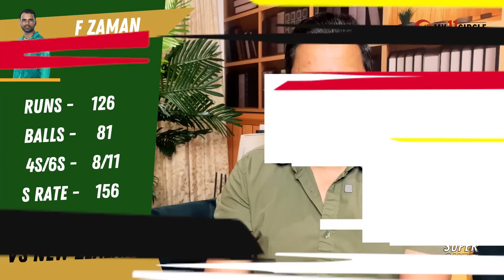Final Before the Final - INDvsSA | My11Circle Super Over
Download the My11Circle App App :
Use my exclusive coupon: AAKASH23 to get additional 20% extra cash on first deposit!

Pakistan has surged back into contention for the finals against New Zealand. Today, will we see a potential preview of the finals between India and South Africa? Discover my fantasy picks for the match and the latest updates from CWC23 in today's My11Circle Super Over.

Watch today's episode of AakashVani right here